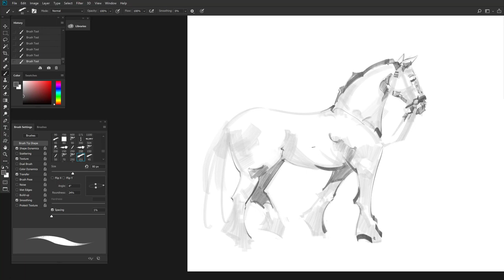horse study :)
quick horse study sketch, trying to simplify and look for the correct strokes to describe the form, hope you like!